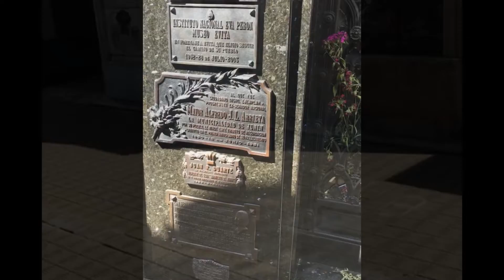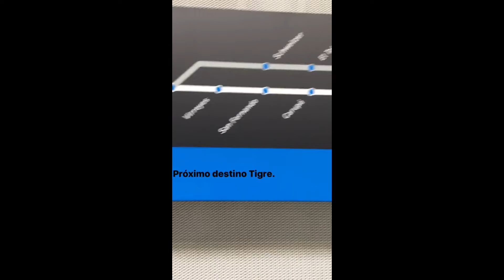Veja como a arquitetura e a cultura se unem nas imagens dos lugares de Buenos Aires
Descubra a fascinante união entre arquitetura e cultura nas imagens dos lugares de Buenos Aires, explorando os locais mais icônicos da cidade. Neste vídeo, apresentamos fotos deslumbrantes de Buenos Aires, Argentina, que capturam a essência dos seus pontos turísticos e revelam onde ir em Buenos Aires para vivenciar toda a sua beleza. Prepare-se para uma viagem visual pelos lugares em Buenos Aires, desde seus edifícios históricos até as paisagens urbanas mais charmosas, destacando imagens de lugares lindos que você não pode perder.

PRIME GOURMET CLUB APP 0.5

Ingressos para o Beach Park:
Comprando através do meu link você garante um desconto especial e ainda me ajuda:

Equipamentos:

Cartão de Memória (SanDisk Extreme PRO 256GB)

Mala de Bordo

Adaptador Tomada Universal Padrão Internacional 150 Países Viagem Bivolt

Kit Organiza Viagem 7 Peças Frascos Shampoo Creme Bolsa Mala